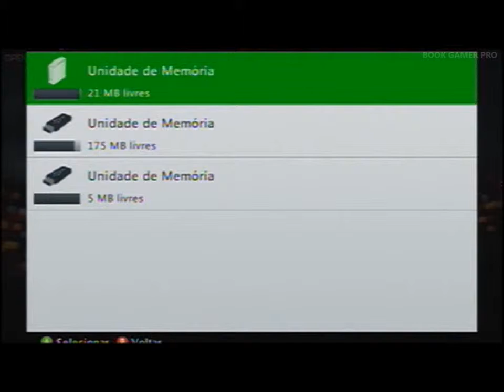Battlefield 4 Beta - Todo Mundo na Laje !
Battlefield 4 Beta #1 - Todo Mundo na Laje !

Gameplay/Detonado/Walkthrough/Playthrough

Dá um joinha no video ou colocar em seus favoritos que nós ajuda na divulgação,agradecemos desde já